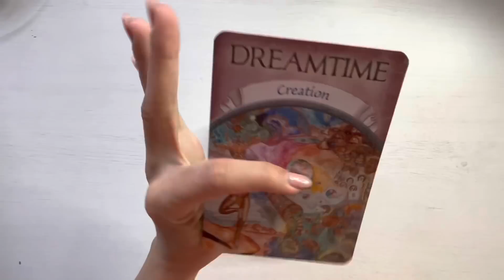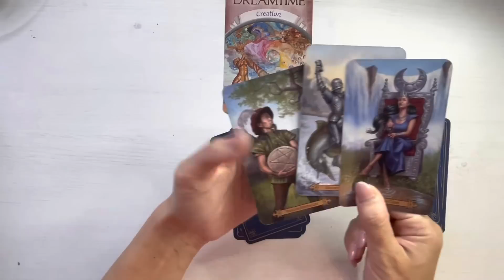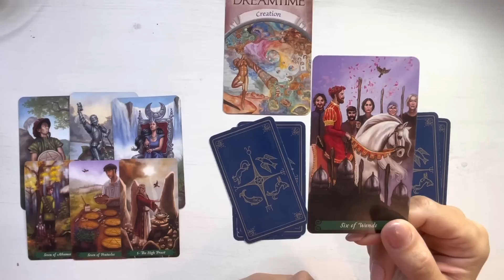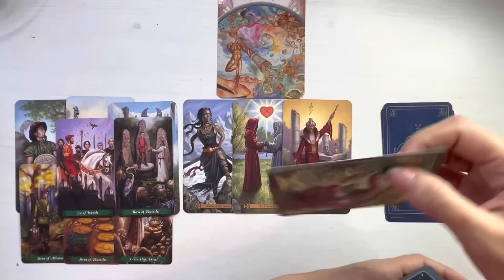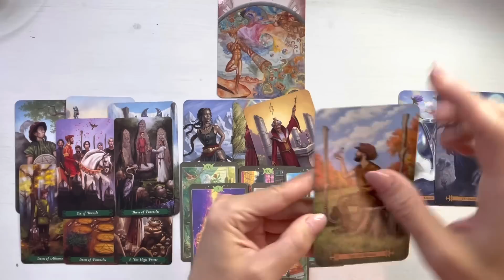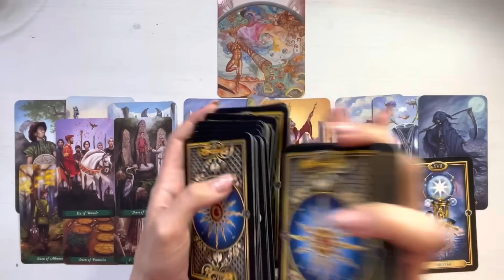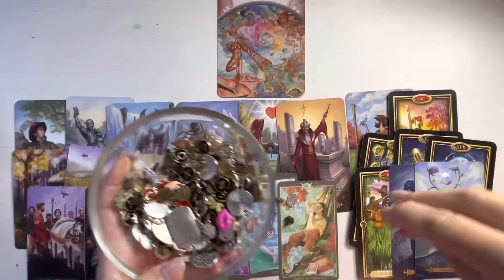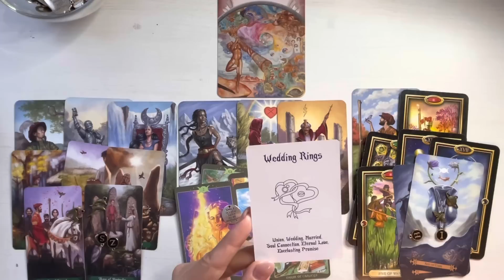❤️☀️ 𝗥𝗮𝗯𝗱𝗮𝗿𝗲𝗮 𝗧𝗮 𝗙𝗮𝗰𝗲 𝗠𝗶𝗻𝘂𝗻𝗶!🔮𝗣𝗲𝗿𝘀𝗼𝗮𝗻𝗮 𝗔𝗰𝗲𝗮𝘀𝘁𝗮 💍❤️ 𝗠𝗮𝗶 𝗔𝗿𝗲 𝗡𝗲𝘃𝗼𝗶𝗲 𝗗𝗲 𝗧𝗶𝗺𝗽!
O imbratisare,
Meme